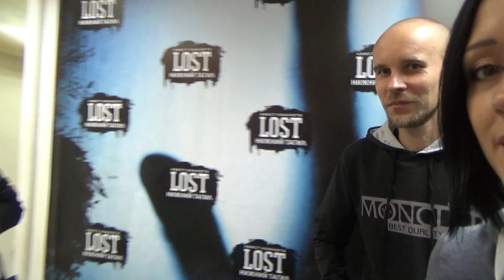LOST квест комната пила и психушка/ Нас похитил маньяк!!!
Квест комната, а точнее две комнаты,которые мы посетили,доставили нам море впечатлений и бурю эмоций!!!
Квесты в реальности, это комнаты, которые созданы по сюжету фильма, и  ты должен выбраться из этой комнаты за 60 минут!
Мы потратили чуть больше времени на прохождение,т.к.  задания для нас оказались сложными,но мы сделали это"